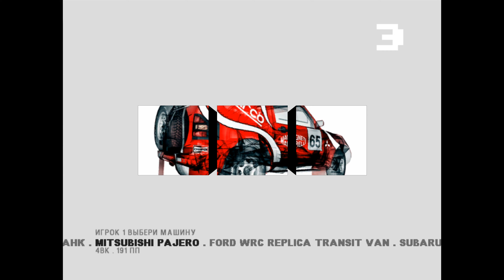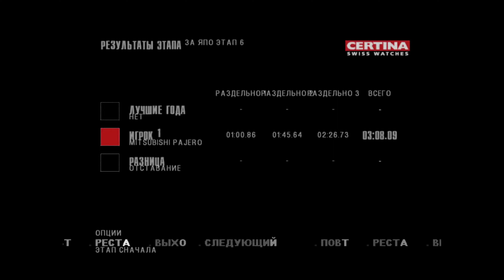Mitsubishi Pajero - Tatsino, Japan / Gameplay Colin McRae Rally 3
VISA 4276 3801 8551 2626

Конфигурация ПК:
Мат. плата: ASUS H-61M Plus
Процессор: Intel Xeon E3-1245 v2 3,4 GHz
Видеокарта: Gigabyte GeForce GTX 1080 Ti Gaming OC 11Gb
Оперативка: 16 Gb DDR3-1333
Охлаждение: Zalman CNPS-10X Performa+
Блок питания: Thermaltake Волга 1000W
Корпус: Zalman Z1
Основной монитор: Samsung U28E590D; 60 Hz; 3840х2160
Мышь: A4Tech X7; USB
Клавиатура: Sven KB-G9700
Руль: Logitech G29
КПП: Z-Shifter 6+1 с делителем
Ручник: Dim Sim ST
Наушники: HyperX Cloud II
Вэб-камера: iPhone 5 + iVCam